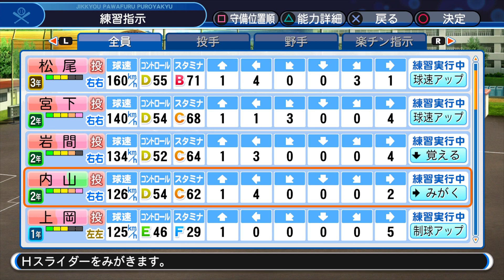【津軽人が】パワプロ2018 栄冠ナイン 実況プレイ 第76話【甲子園をめざす】